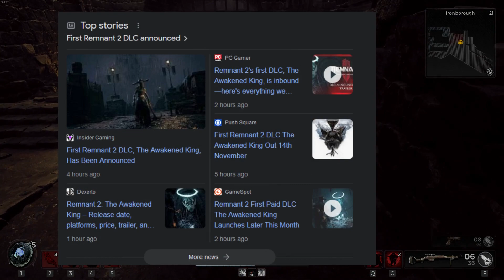[𝐑𝗲𝐦𝗻𝗮𝗻𝐭 𝟮] Awakened King DLC | Predictions and Speculation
News for the DLC just dropped, and the hype is real. In this video, I will over-analyze screenshots and create baseless speculation about what the DLC might have, and I'm almost definitely going to be wrong about everything.